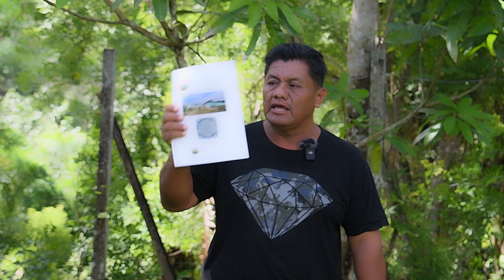Our friends in SÁN JOSÉ, TOLEDO, BELIZE discussing their biology book written in Mopán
Robby Thigpen of Marine Conservation without Borders
feat. Principal Madonio Cal and Teacher Richard Peck

The National Geographic Society assisted in the funding of this video.

Cinematography by Pedro Poot Cahum